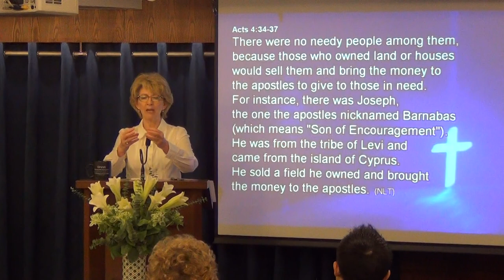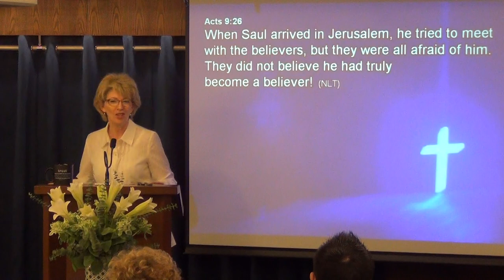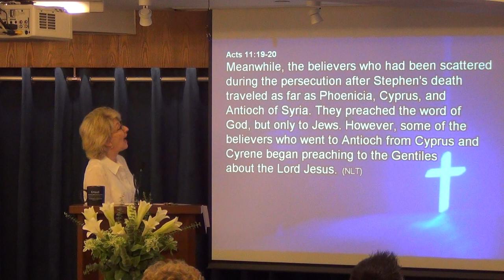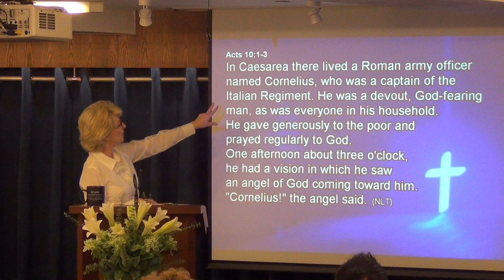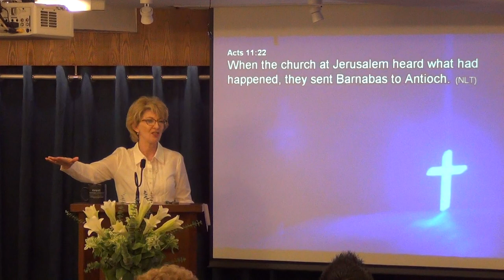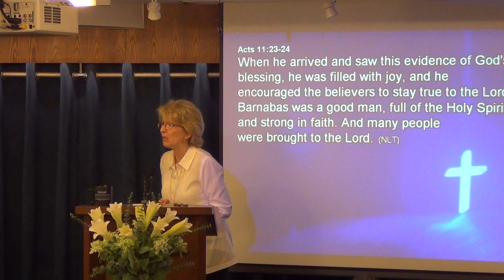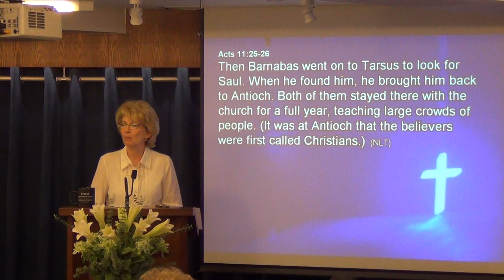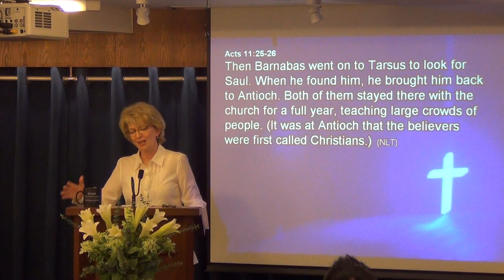Be A Barnabas - Part 2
The church needs encouragers just like Barnabas. He was a good man, filled with the Spirit, with a strong faith. He brought many to the Lord and encouraged them to stay true to the Lord. What can we say of your qualities as Christian?
Sermon by Pastor Jennifer Nolin - October 27, 2013